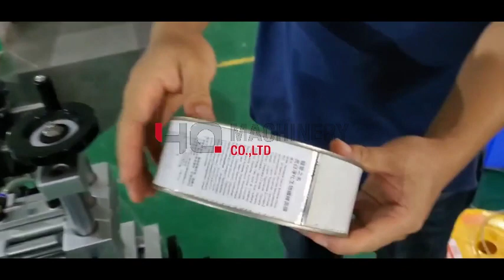aluminum can labeling machine|YQ machinery tuna can labeler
The bottle labeling machine is used in food, daily chemical, chemical, medical and other industries. The equipment is stable; it complies with GMP and CE standards.

The operation interface is friendly and the setting is convenient. The main functions are: product counting, output equipment, multiple sets of parameters, equipment status monitoring, automatic shutdown of equipment failure, alarm prompting failure location and help information.

technical parameter of bottle labeling machine
Voltage specification: AC220V, 50/60HZ single phase
Power consumption rate: 1.5Kw
Labeling speed: up to 120 bottles/min
Labeling accuracy: ±1 mm (except for the error between the label and the label itself)
Applicable container range: length 15-150 mm, width 10-100 mm, height 40-350 mm
Label size range: height 15-180 mm, length 10-200 mm
Label diameter range: diameter 420 mm, paper roll inner diameter 76 mm
Label spacing: 3-4 mm
The top and bottom spacing between the label edge and the bottom paper edge: 2 mm

  ‣‣ wechat / whatsapp / phone no. ► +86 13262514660